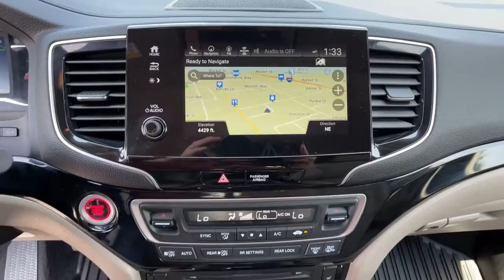2021 Honda Pilot Reno, Carson City, Northern Nevada, Sacramento, Elko, NV 62466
Black Forest Pearl Used 2021 Honda Pilot available in Reno, Nevada at Mountain West Auto Group. Servicing the Carson City, Northern Nevada, Sacramento, Elko, NV area.
2021 Honda Pilot Touring 7-Passenger - Stock#: 62466 - VIN#: 5FNYF6H66MB039549

bEquipment/bbrThis vehicle features a hands-free Bluetooth phone system. It has satellite radio capabilities. See whats behind you with the back up camera on this model. The installed navigation system will keep you on the right path.  with XM/Sirus Satellite Radio you are no longer restricted by poor quality local radio stations while driving the vehicle.  Anywhere on the planet you will have hundreds of digital stations to choose from. Make room for more passengers carry extra luggage or your favorite sports gear with the roof rack on the Honda Pilot. A third row of seating gives you the flexibility to carry all the kids and the their friends too. The vehicle has a 3.5 liter V6 Cylinder Engine high output engine. This mid-size suv is equipped with all wheel drive. The Honda Pilot is accented with a stylish rear spoiler. This 2021 Honda Pilot  features cruise control for long trips.brbrbAdditional Information/bbrVehicle pricing includes all offers and incentives. All advertised prices exclude government fees taxes applicable finance charges dealer document preparation charge of $489 express code and applicable emission testing. These fees must be paid for by the purchaser. All vehicles are subject to prior sale. All information advertised to be true but not guaranteed. Any payment or APR displayed is an estimate only that is based on approved credit. It is not guaranteed that all will qualify for that payment or APR based on a number of individual circumstances. Dealer is not responsible for typographical errors. While great effort is made to ensure the accuracy of the information on this site errors do occur so please verify information with a dealer representative.
Engine: 3.5L V6 24-Valve SOHC i-VTEC,Transmission: 9-Speed Automatic; Shift-By-Wire (SBW) and paddle shifters,4.33 Axle Ratio,GVWR: 5;842 lbs,Engine Auto Stop-Start Feature,Transmission w/Driver Selectable Mode,Automatic Full-Time All-Wheel,Battery w/Run Down Protection,1 Skid Plate,Gas-Pressurized Shock Absorbers,Front And Rear Anti-Roll Bars,Electric Power-Assist Speed-Sensing Steering,19.5 Gal. Fuel Tank,Single Stainless Steel Exhaust,Permanent Locking Hubs,Strut Front Suspension w/Coil Springs,Multi-Link Rear Suspension w/Coil Springs,4-Wheel Disc Brakes w/4-Wheel ABS; Front Vented Discs; Brake Assist and Hill Hold Control,Steel Spare Wheel,Compact Spare Tire Stored Underbody w/Crankdown,Clearcoat Paint,Express Open/Close Sliding And Tilting Glass 1st Row Sunroof w/Sunshade,Body-Colored Front Bumper w/Black Rub Strip/Fascia Accent and Chrome Bumper Insert,Body-Colored Rear Bumper w/Black Rub Strip/Fascia Accent and Chrome Bumper Insert,Black Bodyside Cladding and Black Wheel Well Trim,Chrome Side Windows Trim and Black Front Windshield Trim,Chrome Door Handles,Body-Colored Power w/Tilt Down Heated Side Mirrors w/Manual Folding and Turn Signal Indicator,Fixed Rear Window w/Fixed Interval Wiper and Defroster,Deep Tinted Glass,Speed Sensitive Variable Intermittent Wipers,Galvanized Steel/Aluminum Panels,Lip Spoiler,Chrome Grille,Roof Rack Rails Only,LED Brakelights,Auto On/Off Projector Beam Led Low/High Beam Daytime Running Auto High-Beam Headlamps w/Delay-Off,Laminated Glass,Radio: 590-Watt Premium Audio System; 10 speakers; subwoofer; 8 display audio w/high-resolution electrostatic touch-screen and customizable feature settings; 2.5-amp USB smartphone/audio interface front console (1 port); Bluetooth HandsFreeLink; Bluetooth streaming audio; MP3/auxiliary input jack; Radio Data System (RDS); Speed-Sensitive Volume Compensation (SVC); 2.5-amp USB charging port in center console (1 port) and 2nd row (2 ports); HondaLink; CabinControl remote compatibility; Apple CarPlay integration; Android Auto integration; SMS text message function (Compatible w/select phones w/Bluetooth; Your wireless carriers rate plans apply; State or local laws may limit use of texting feature; Only use texting feature when conditions allow you to do so safely.); SiriusXM radio (SiriusXM services require a subscription after any trial period; If you decide to continue your SiriusXM service at the end of your trial subscription; the plan you choose will automatically renew and bill at then-current rates until you call SiriusXM at 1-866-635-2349 to cancel; See our customer agreement for complete terms Fees and programming subject to change; Available in the 48 contiguous United States and D.C; SiriusXM and all related marks and logos are trademarks of SiriusXM Radio Inc; HD Rad